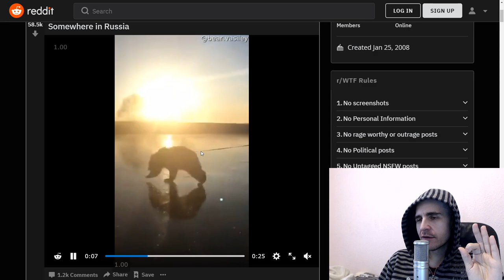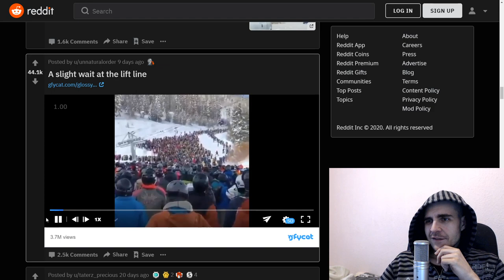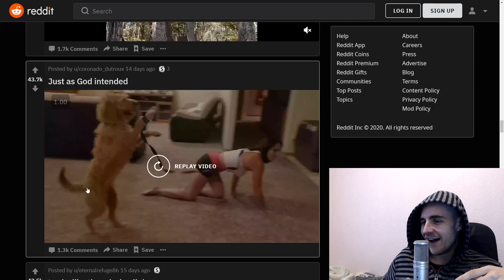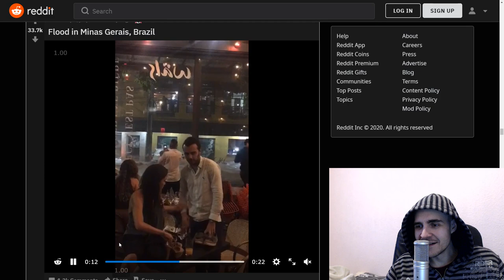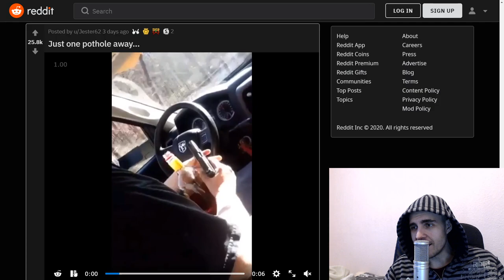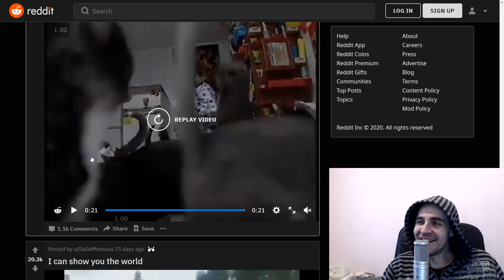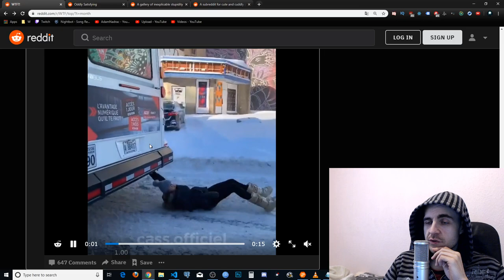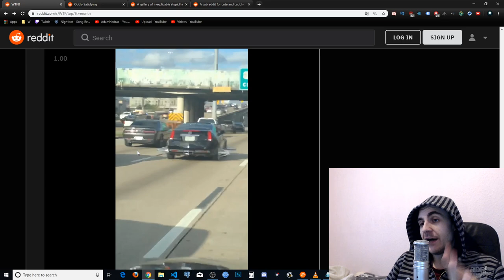Brave or Stupid│Best of Reddit